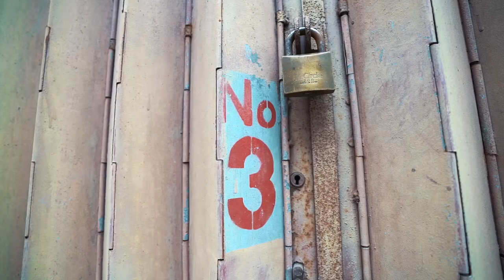Everything looks better in Slow Motion (hong kong 2019) - Ep. 7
I love utilising Slow motion. Here's me playing around and showing you how much of a difference it can actually make to your footage.

FOLLOW ME